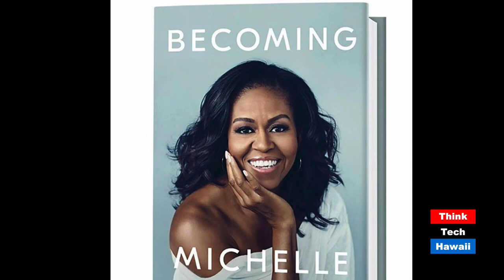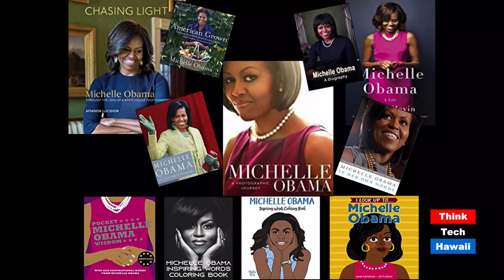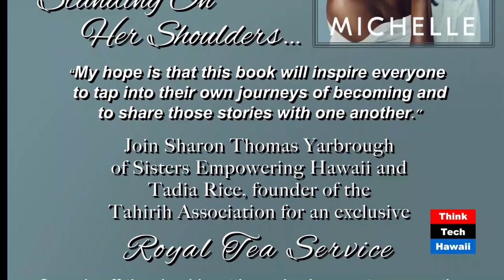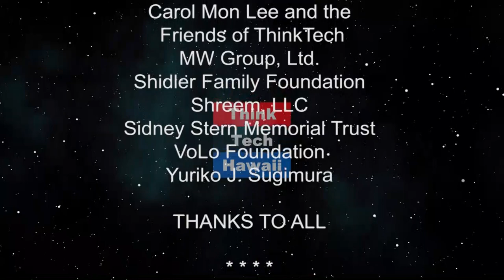Celebrating Michelle Standing On Her Shoulders (Sister Power)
BECOMING Michelle  Obama.  "Becoming" is one of the fastest-selling nonfiction titles ever and promises to become one of the best-selling political memoirs of all time.  Within a few weeks of its release on November 13, it became the best-selling book of 2018, with more than 2 million copies sold in all formats.  It has been published in 33 languages and is currently in its sixth printing, with about 6 million copies in print worldwide.

The host for this episode is Sharon Yarbrough.  The guest for this episode is Tadia Rice.